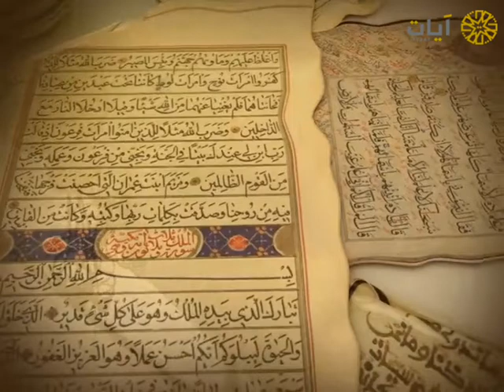نوادر التلاوات - تلاوة نادرة - محمد الشريف - ما تيسر من سورة الأنعام